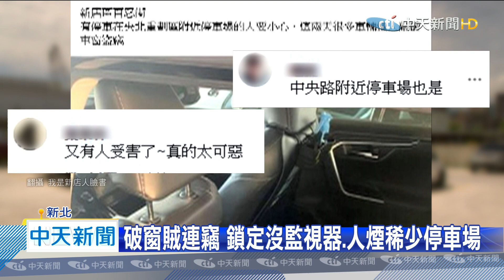20200704中天新聞 央北重劃區敲窗連偷9車 嫌犯辯稱：找地方睡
新北市新店區4日凌晨出現一名敲破車窗偷錢的竊賊，鎖定沒監視器、人煙稀少的央北重劃區停車場，大膽行竊，還一連偷了兩間停車場，離譜的是，其中一名受害運將，牽車時直接目擊竊賊犯案，小偷還狡辯說，自己只是想找地方睡覺而已，一聽到車主要報警，立刻逃跑，警方還在積極調閱監視器要逮捕嫌犯。